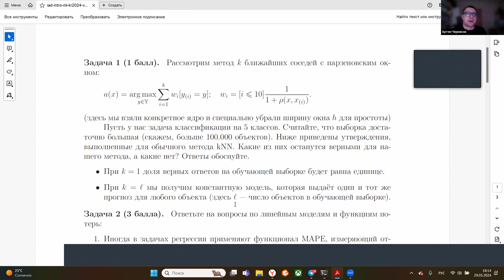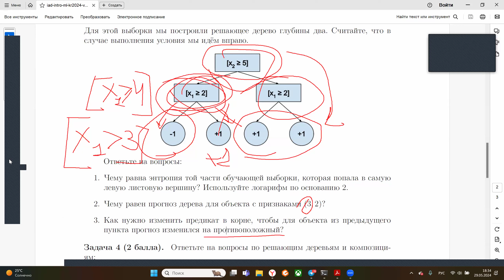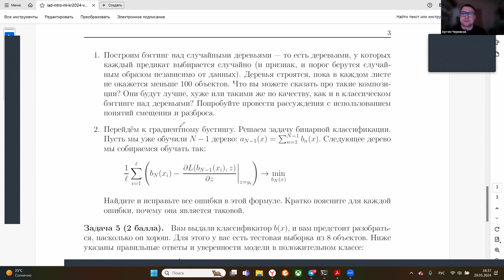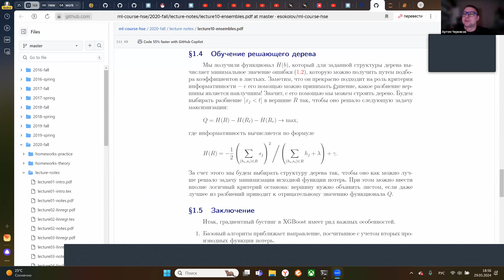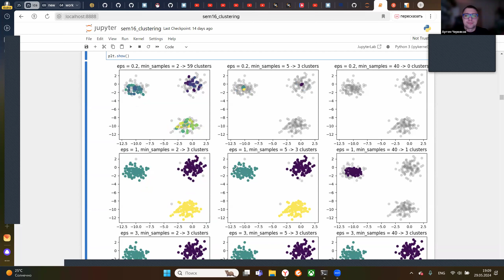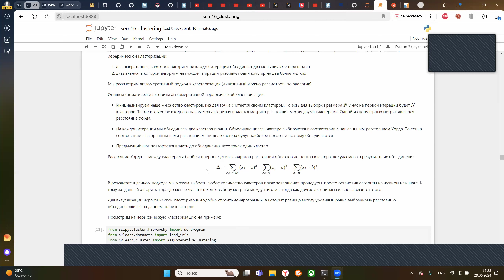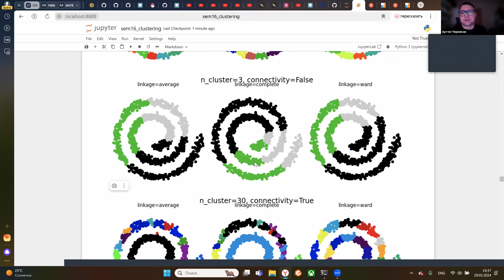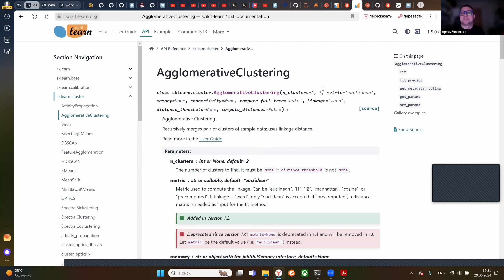Основы машинного обучения – семинар 16 (ИАД-7)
Семинарист – Артем Червяков